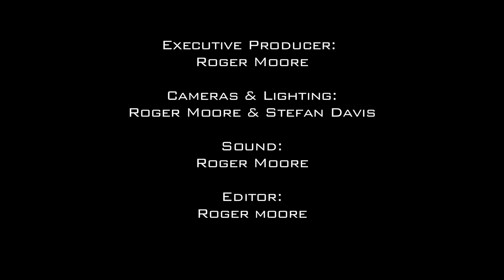Musical Insight - "How To Do A Piano Run" by Noval Smith (2 of 3)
A great guide for advance pianist how & why to apply runs to musical pieces. This was brought to you by the man behind "Learn to play Piano by Ear" Noval Smith who gives a great clear instruction into doing these advance runs with solid examples.